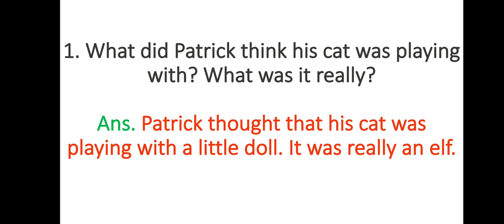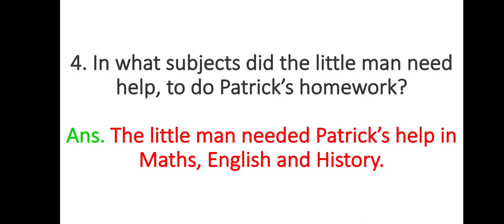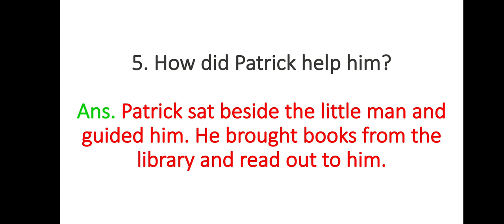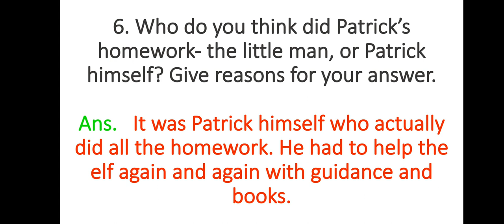Who Did Patrick's Homework Class 6 Question Answer